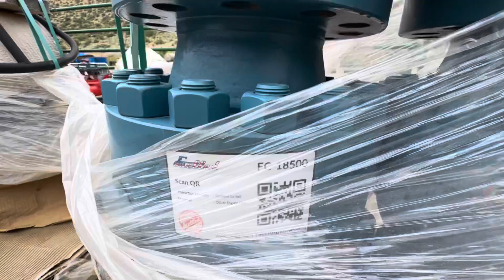18500 - (2) 6" 1500 ANSI Ball Valve